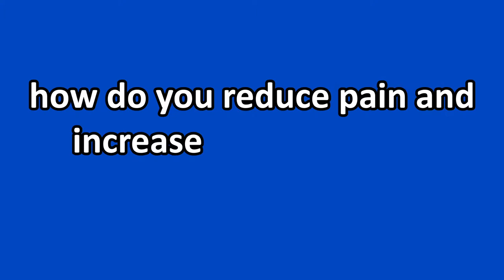Robert Liston, The Doctor Who Speedrun Surgery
Is this the fastest Surgeon ever?